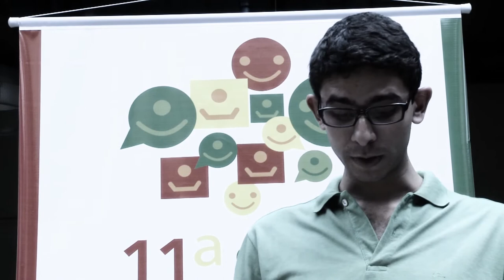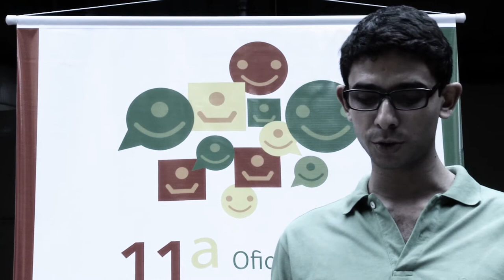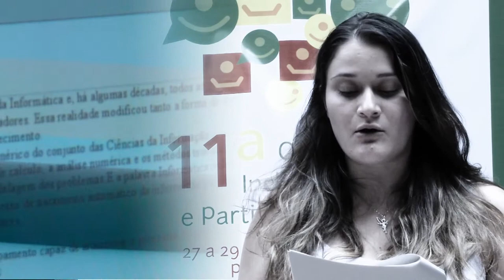Carta à Presidenta Dilma Rousseff - 11a Oficina para Inclusão Digital e Participação Social